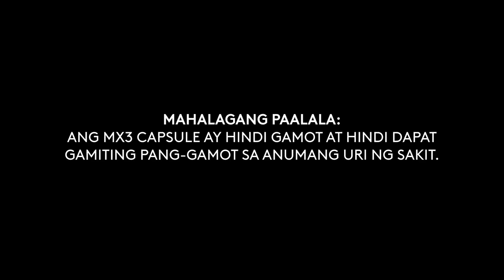MX3 Capsule Radio Commercial 2021 30s with Dr. Ninia Rodil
DRPS Two Episode No. 458: MX3 Capsule Radio Commercial 2021 30s with Dr. Ninia Rodil